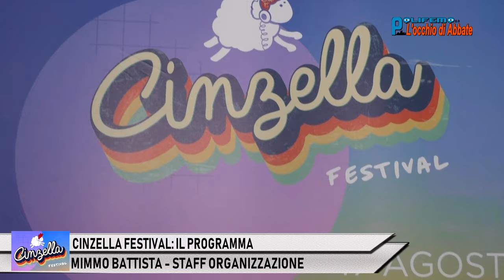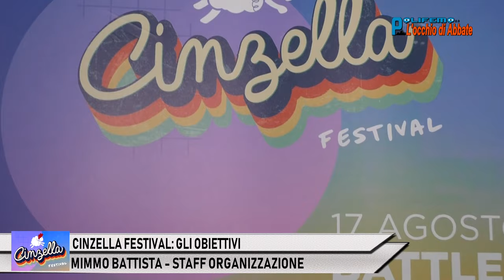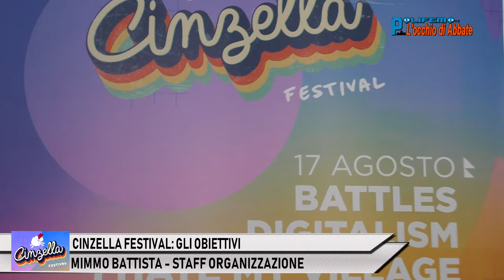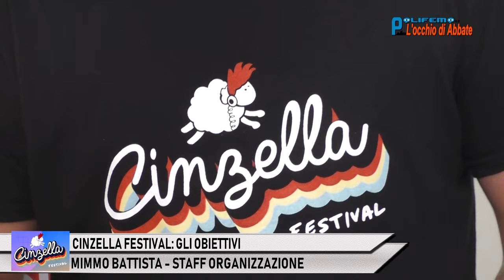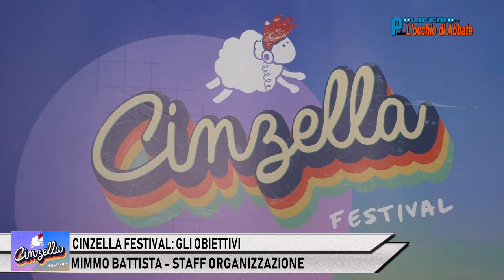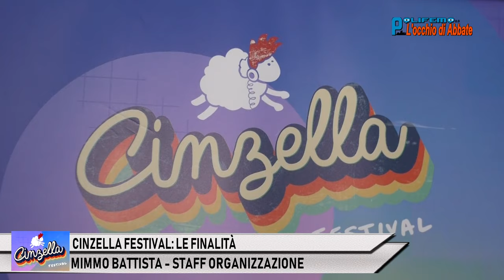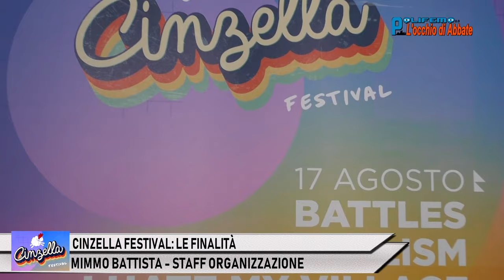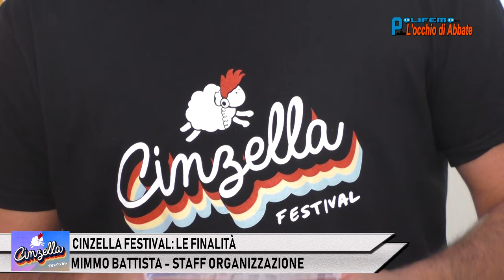CINZELLA FESTIVAL - MIMMO BATTISTA - STAFF ORGANIZZAZIONE